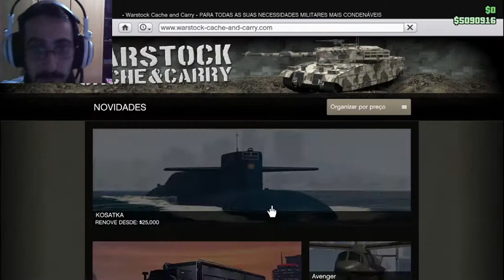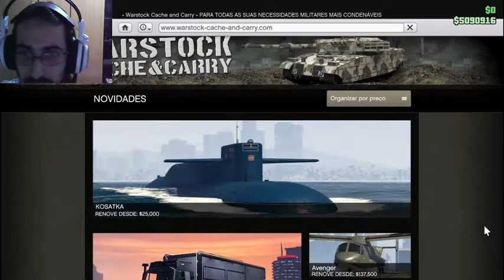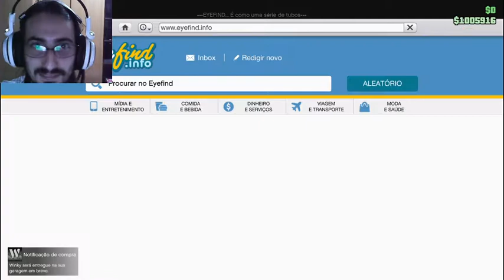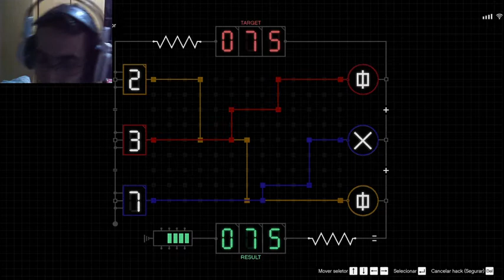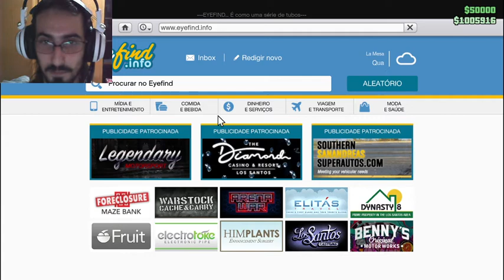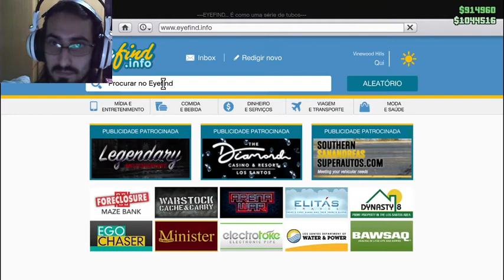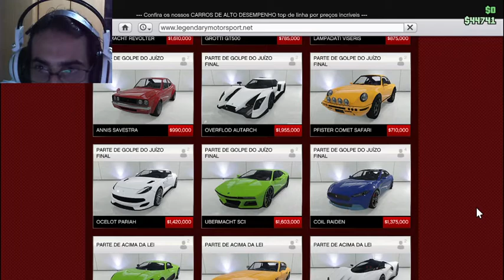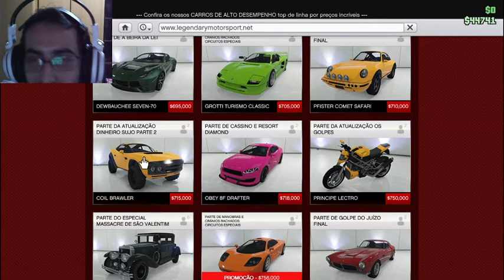Live do dia 02 de fevereiro